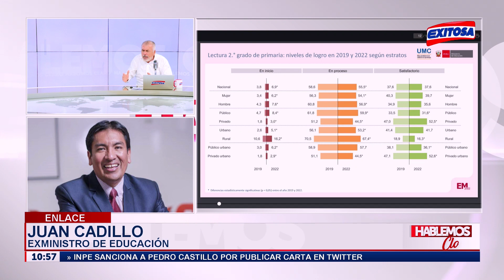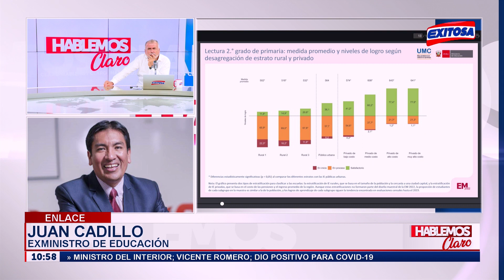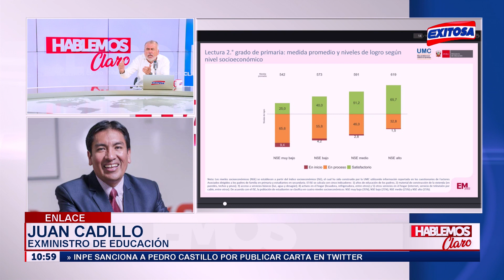🔴🔵Juan Cadillo sobre evaluación muestral de estudiantes: "Son resultados que ya se esperaban"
El exministro de Educación, Juan Cadillo, dijo que "ya se esperaba" el bajo rendimiento escolar registrado en la evaluación porque, tras la pandemia, se afectó las capacidades de estudiantes.

Exitosa Perú
"Exitosa: La voz que integra al Perú"

Corporación Universal